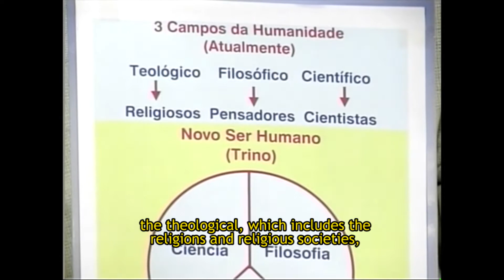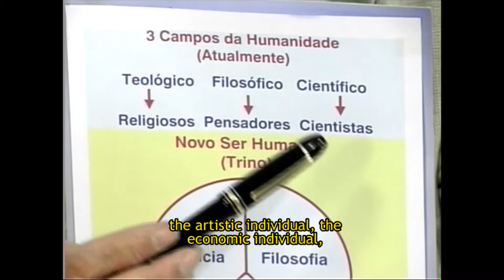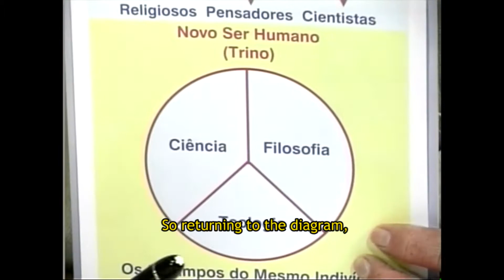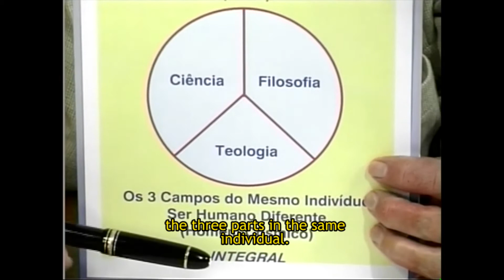08 - pg 41 - From Freud to Frankl - HU 233 excerpt - eng subs